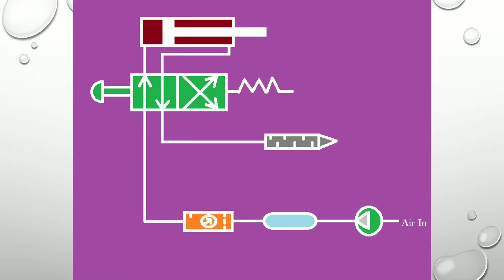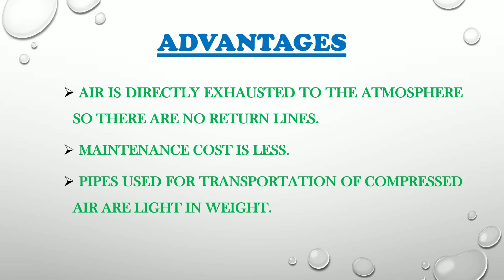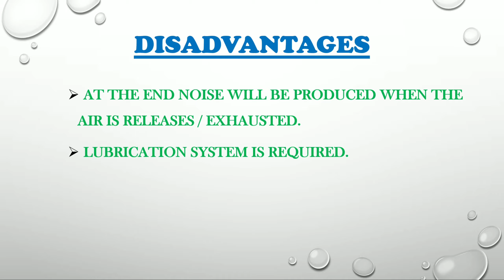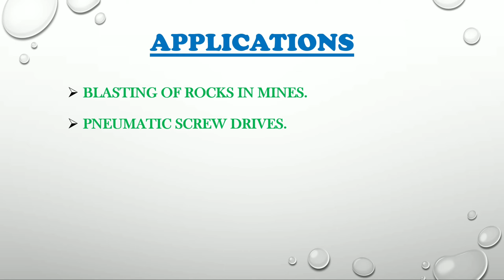Advantages, Disadvantages and Applications of Pneumatic System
In this video we have prepared a presentation which gives you the information about advantages, disadvantages and applications of Pneumatic System.